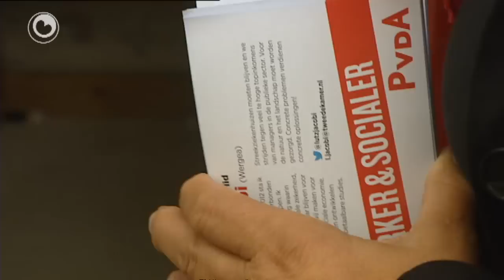Stimgedrach noch ûnbekend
Een op de drie Friezen weet nog niet op welke partij ze gaan stemmen. Daarom probeerden de Friese politici in Den Haag voor de laatste keer de Friese stemmers op hun hand te krijgen. Zo trok de PvdA-caravaan met Kamerlid Lutz Jacobi vandaag door Hsrlingen. Juist haar Friese afkomst moet voor de Friese kiezers de afstand naar Den Haag kleiner maken.

De PvdA-campagne lijkt vruchten af te werpen. Maar liefst 31% van de kiezers in Friesland wil dat PvdA-lijsttrekker Diederik Samsom de nieuwe premier van Nederland wordt.